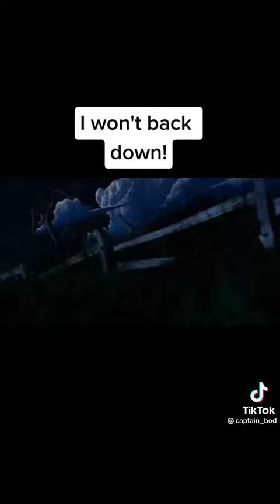I won,t back down